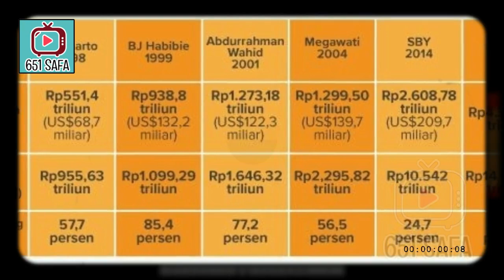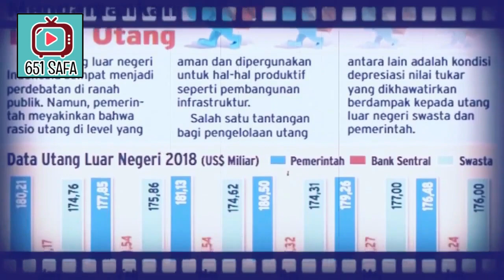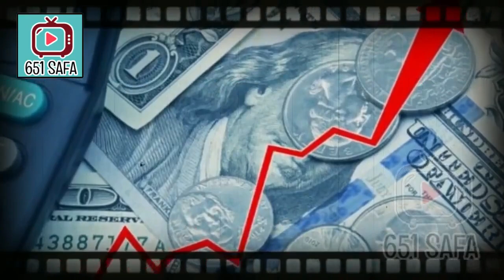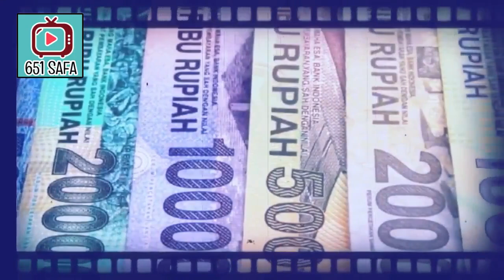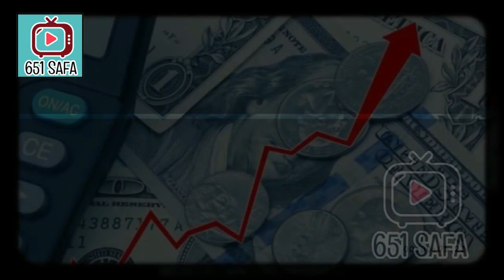VIRAL! JANJI JKW TAK BISA BAYAR UTANG BAKAL MUNDUR, NAHLO!?